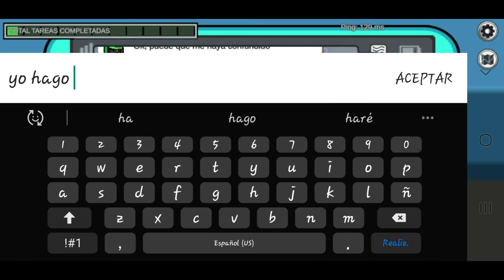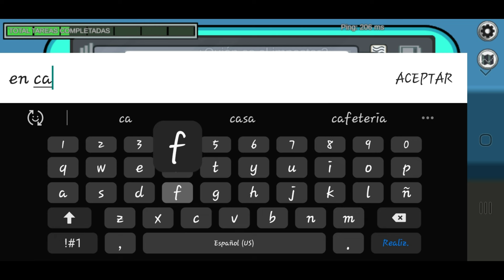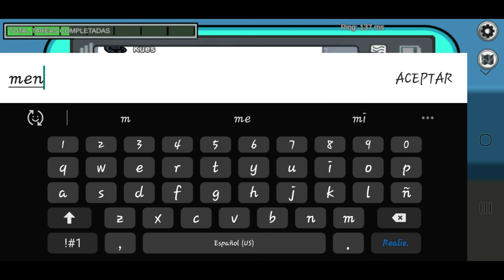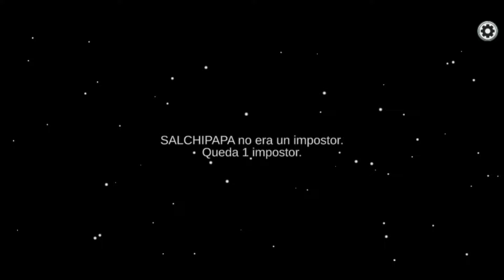ME TOCA SER INGENIERO PARA PODER ATRAR AL IMPOSTOR CON JARVANNYXD parte #3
Espero que están emocionados para la próxima parte del video yo siendo impostor 😏🗡